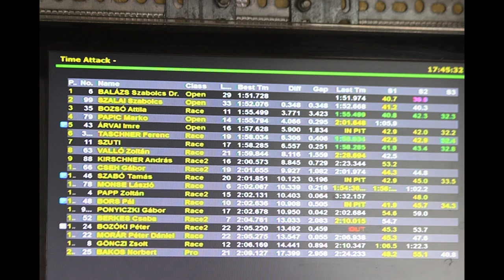Celica GT4 ST205 Hungaroring Time Attack - 1:58.285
Our friend's shakedown test with a newly built car on a Time Attack Event.
Driver: Szuti (Jozsef Szendrei)
Racetrack: Hungaroring F1 Circuit
Photo/Video credits: Pacsker, Vitya, Szuti, Csanád, Mozso
More pics & video here incl. a dyno run: